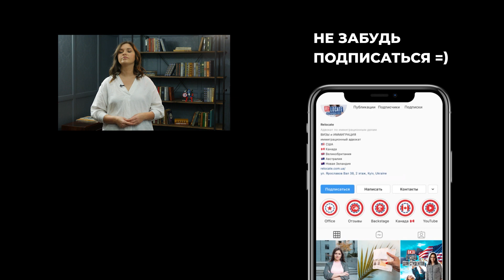ИММИГРАЦИЯ В КАНАДУ 🇨🇦 | Новый способ переехать в Канаду | International Experience Canada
В этом видео я расскажу о программе International Experience Canada. Эта программа позволит желающим приехать в Канаду чтобы познакомится со страной, и даст возможность сделать первый шаг на пути к получению вида на жительство в Канаду.